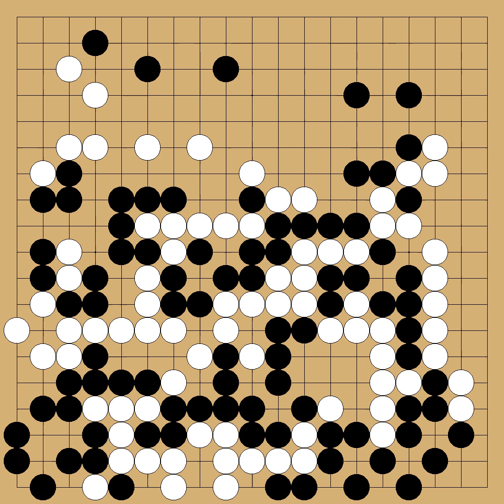Morita Michihiro(5p) vs Arimura Hiroshi(4p) - 16th Shinjin-O - round 2 - komi: 5.5